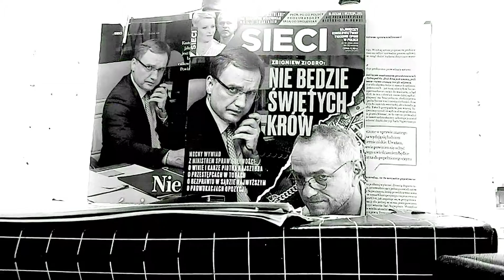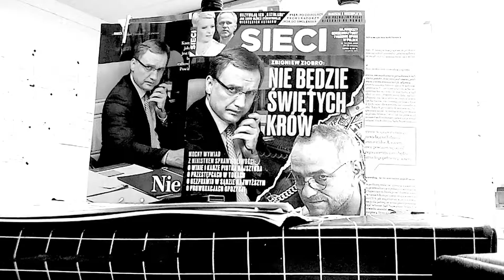DOOKOŁA BUWU NA DOBREJ 56 W WARSZAWIE RADIO CONCHITA EXTRA NADAJE!!!